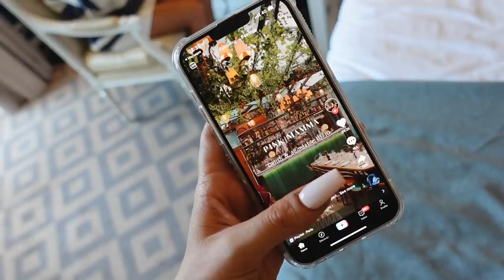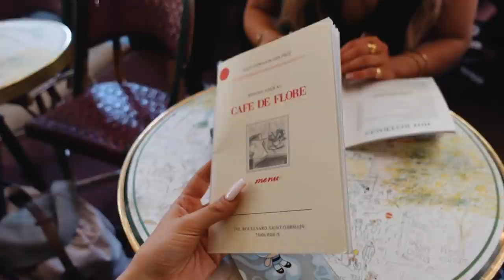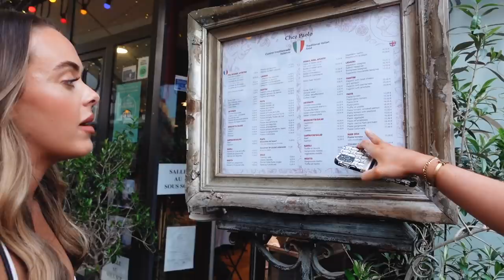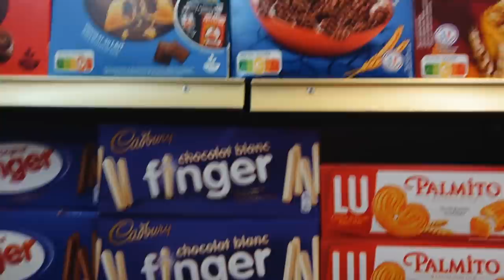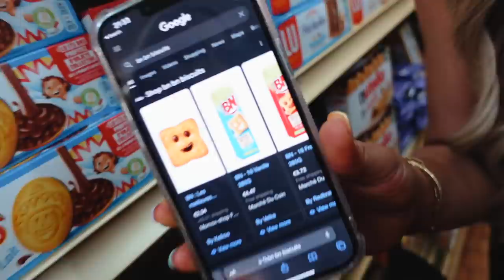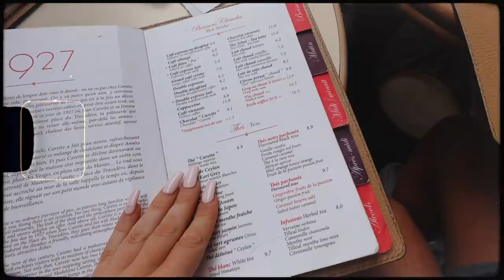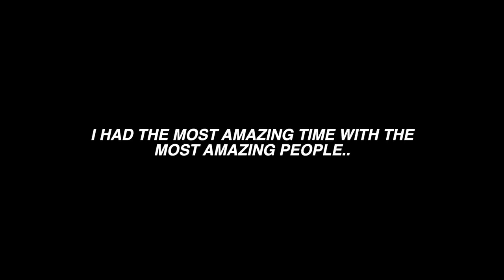Spontaneous girls trip to Paris!! Living like ‘Emily in Paris!!’ 😍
Spontaneous girls trip to Paris!! Living like ‘Emily in Paris!!’ 😍 ft mecia twins & millyg fit